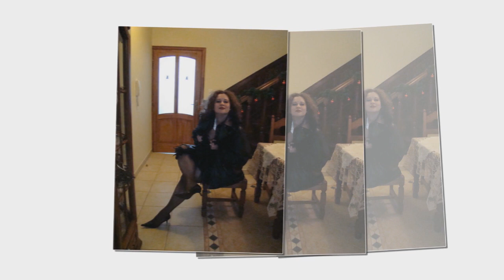Tóth Szilvia Gabriella - What's up (4 Non Blondes cover)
Énekel: Tóth Szilvia Gabriella